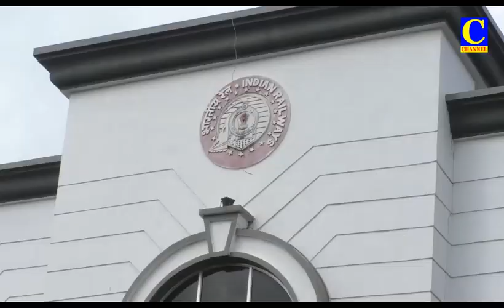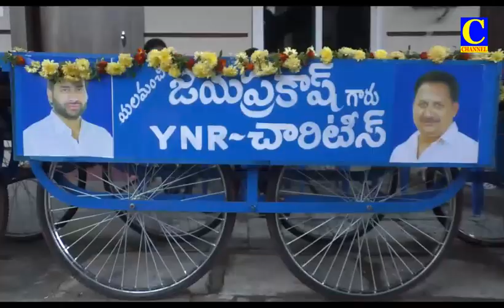12 12 2022 AFFTERNOON NEWS PART 1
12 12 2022 AFFTERNOON NEWS  PART 1